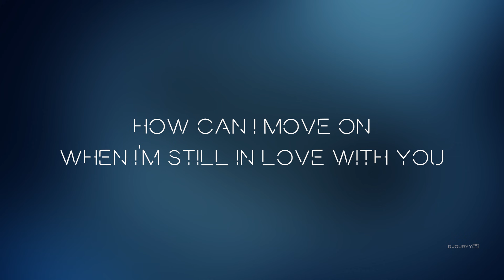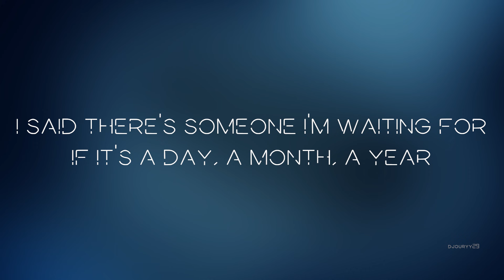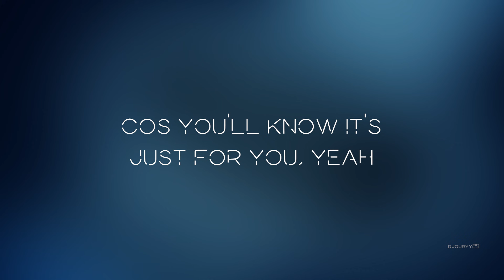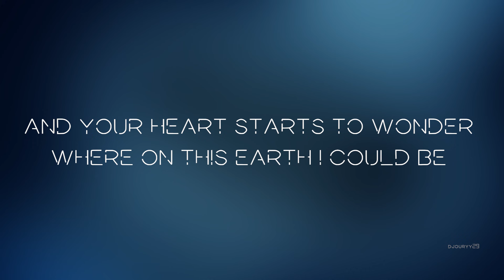The Script - The Man Who Can't Be Moved (Acoustic) | Lyrics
Lyrics video of the acoustic version of The Script's song 'The Man Who Can't Be Moved'.

Artist: The Script
Album: Acoustic Sessions (EP)
Release: 2018